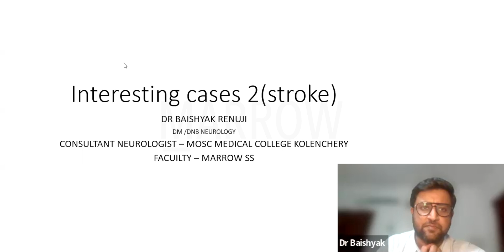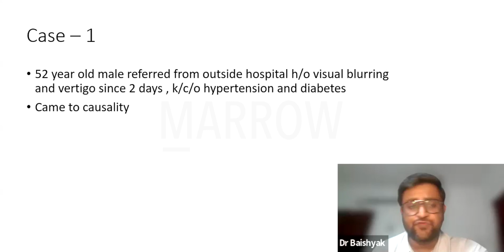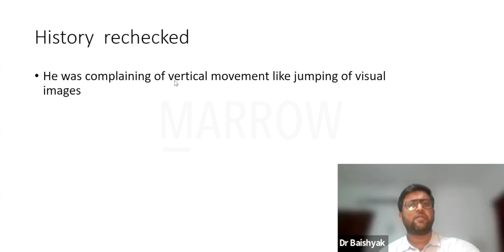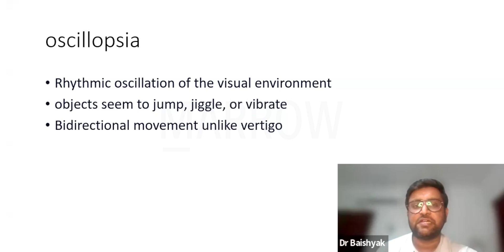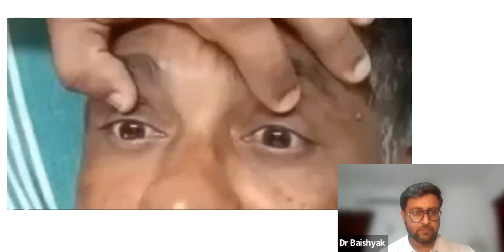Case Discussion: Stroke (Part 2) - Watch the full video in the Marrow app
Join Dr. Baishyak Renuji, Marrow SS Medicine Neurology faculty, as he uses interesting real life clinical cases to explain concepts.